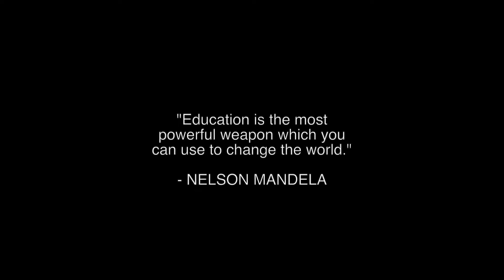Project Brownstone; Keith Wright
The Impact of Knowledge, is a series of public service announcements advocating the integration of the African American experience into the curricula of American History of the New York State schools. Members of the Harlem community give live testimony of the importance and impact knowing their history has on their lives. And it's importance to the education and esteem of children of color. This segment features Assemblyman Keith L.T. Wright, Harlem Visit us at, projectbrownstone.org